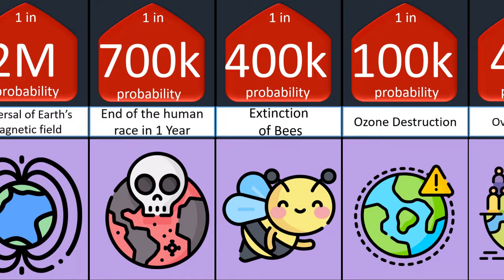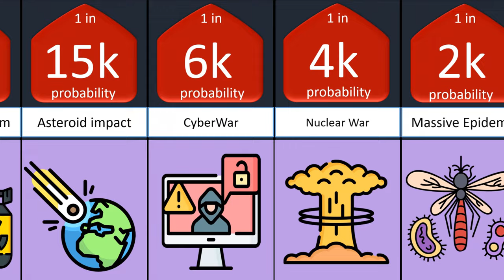probability comparison Human extinction